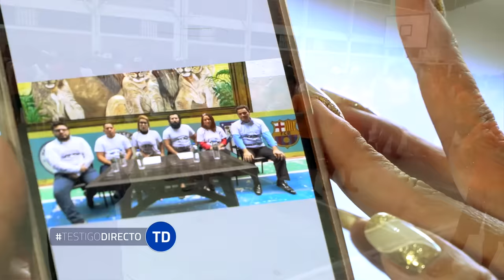¡EXCLUSIVO! Fito, el hombre más buscado de Ecuador y la confesión que revela su verdadero rostro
Hoy en Testigo Directo: En este video te contamos la historia de Adolfo Macías, alias Fito, el líder de Los Choneros, una de las organizaciones más poderosas de Ecuador. Fito se fugó de la cárcel de Guayaquil hace unas semanas y desde entonces se desconoce su paradero.¿Se someterá a la justicia o seguirá desafiando al Estado ecuatoriano?. Para responder a estas preguntas, entrevistamos a Claudia Garzón, una mujer que conoció a Fito y a otros cabecillas durante un proceso de pacificación en las cárceles ecuatorianas. Claudia nos revela detalles inéditos de la personalidad, el comportamiento y las motivaciones de Fito, así como de los pactos de paz que intentó establecer entre las diferentes bandas.

También hablamos con expertos en seguridad sobre cuáles son los paraísos que estos bandidos utilizan cuando huyen de la ley. Te sorprenderás al saber que Colombia se ha convertido en uno de los destinos favoritos de ellos, y que hay otros países que ofrecen facilidades para el lavado de dinero y la evasión fiscal.

No te pierdas este reportaje exclusivo de Testigo Directo, donde te mostramos la realidad de Ecuador y sus implicaciones para el resto de Suramérica.